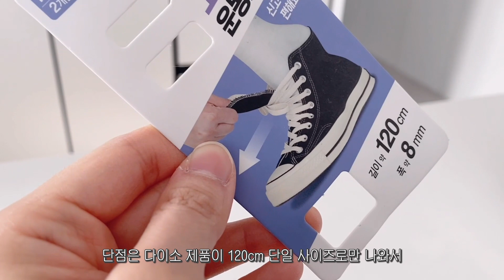아침에 급하게 출근하는 사람 주목‼️출근 200배 빨라지는 짱꿀템 추천합니다👍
안녕하세요. 까사드제리입니다.

아침에 급하게 나갈때 신발 구겨신거나 신발끈 묶다 엘레베이터 놓쳐보신 분들 많으시죠🤦‍♀️?
제가 엄청난 다이소꿀템을 들고 왔습니다.